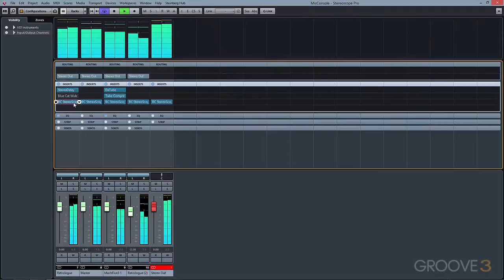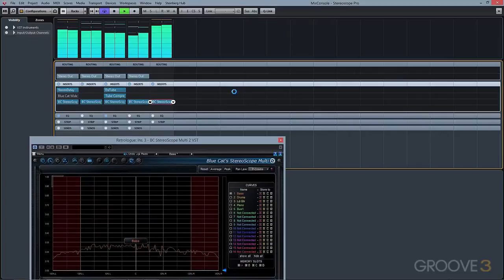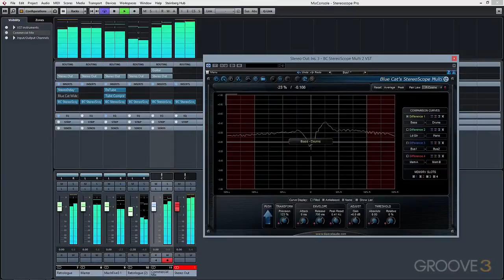Blue Cat Audio - Stereoscope Multi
An overview of the Blue Cat Audio's Stereoscope Multi.